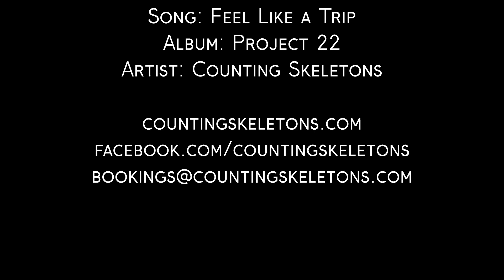Feel Like A Trip By Counting Skeletons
From the Project 22 Series

Also hear all the Counting Skeletons works in your favorite streaming services

Lyrics:
Sitting in the sunshine
In the middle of the night
Can't seem to shake this fright

Laying here smiling in an open field
You know I haven't even left my room

Feel so cold
I feel so hot
I wonder which one I'm not?

I think she said, "Get out of my head"
Now, I think that it's on her back

Craziest feeling in the whole wide world
I feel like I've never been
Might have been the aspirin, it could have been that pill
I feel like I just took a stumble and fall
Feel like a trip

Huh? What?
I can't even
What? What?
sdrawkcab si sihT